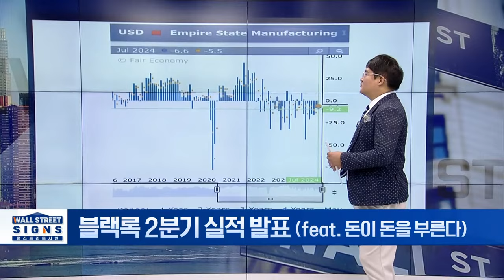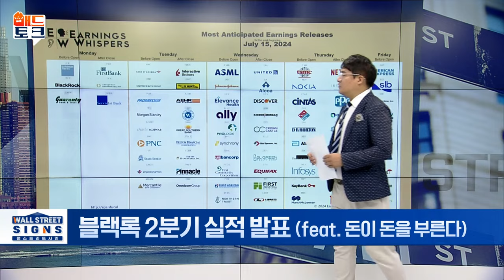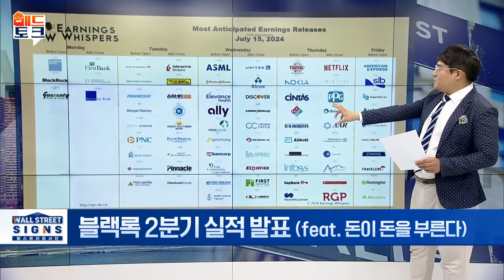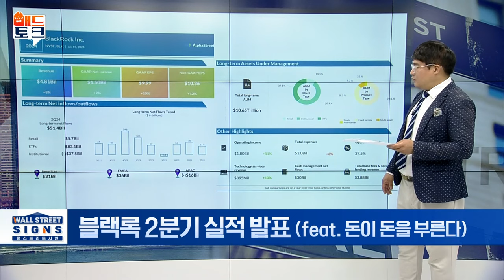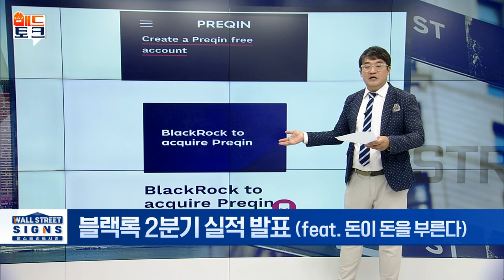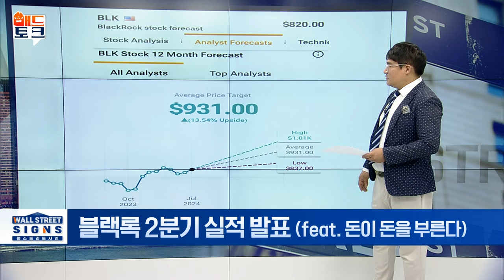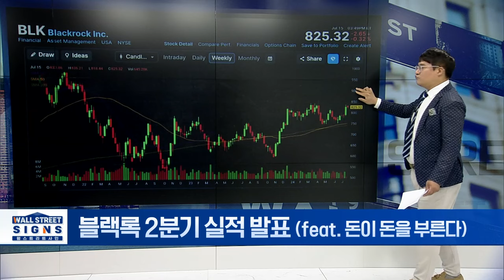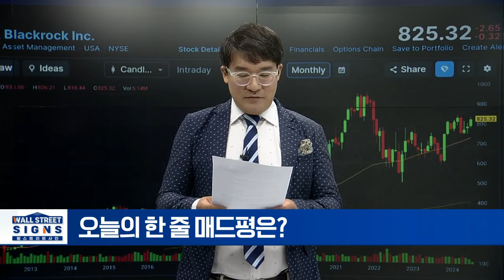블랙록 2분기 실적 발표 (feat. 돈이 돈을 부른다) | Market Signal (20240716)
▶블랙록 2분기 실적 발표 (feat. 돈이 돈을 부른다)
- 견고한 실적과 기록적인 운용자산 달성
- 조정이익, 주당 9.28달러→10.36달러
- 순이익, 15억 달러(주당 9.99달러)